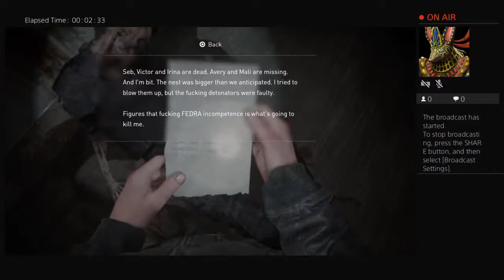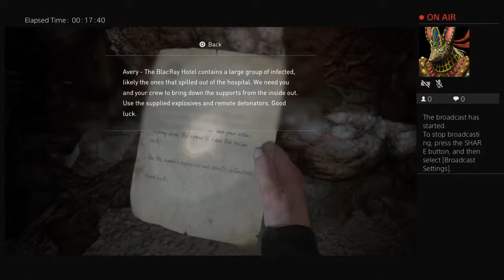The high road